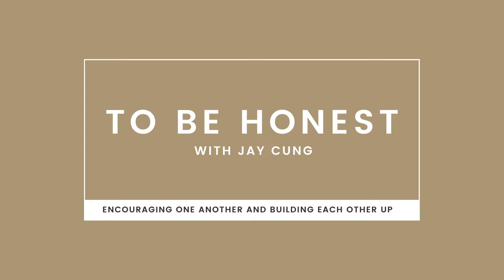Ep 05: Toxic Relationships | Remmy Sung & Jay Cung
Atu tan @Remchinsung he "Toxic Relationship" kong kan i ruah tikah minung hi aa kalhmi thil duh kan rak hmang ngai tiah a ka ruahter ngai. Theitlai hmuh kan duhmi le kan tuhmi hi aa dangmi thil an rak si tawn. Toxic relationship kong ah zeitindah nan ruah cio?